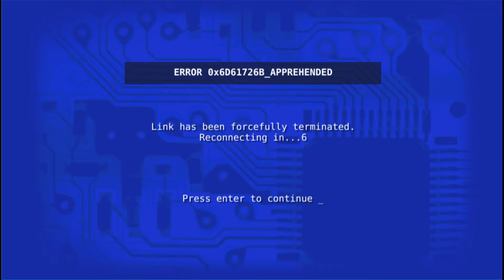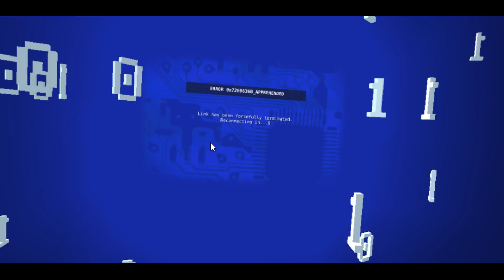Chicken Run (?) | [VR] Let's Play Black Hat Cooperative #07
«BLACK HAT COOPERATIVE»
Ein 2 Spieler Coop Stealth Game von Team Future LLC (2016)

Black Hat Cooperative is a two player coop stealth game. One player is in VR, sneaking past enemies and collecting treasure. The other player is on the computer and keyboard, with access to a full view of the map and hacking superpowers. Work together to survive and complete the levels! Local multi-player
Black Hat Cooperative bei Steam:
«Kommentare Verlosung»

Da ihr uns sehr mit den Kommentaren unterstützt, möchten wir euch dafür belohnen!

Jeder Kommentar der ab Monat Februar (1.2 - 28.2) geschrieben wurde, nimmt automatisch am Gewinnspiel teil.
Am Ende jedes Monats wird durch Zufall ein Kommentar-Schreiber gezogen. Wir werden den Gewinner-Kommentar antworten und nach Kontaktdaten fragen. Der Verfasser hat 1 Woche Zeit sich bei uns zu melden. Sollte er sich nicht melden, wird ein neuer Kommentar gezogen.

Wenn ihr über diesen Link etwas kauft, bekommen wir einen kleinen Anteil. Das Produkt wird dabei nicht teurer! Also eine komplett kostenlose Spende.

Hier könnt ihr uns einen freiwilligen Betrag spenden - Für noch mehr Spiele die wir euch zeigen können und Equipment ;)